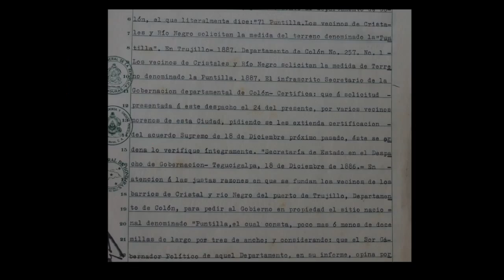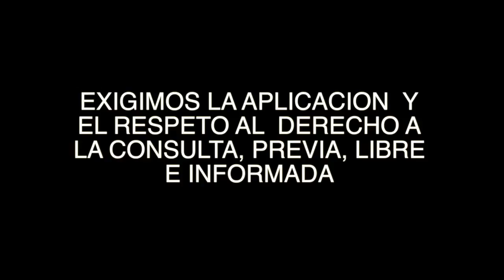Las ZEDE y amenaza de relocalización comunidad Garífuna Puerto Castilla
Las ciduades modelo en Honduras fueron declaradas inconstitucionales en octubre del 2012, para dicembre del mismo año el poder legislativo procedió a defenestar la Corte Suprema de Justicia (12-12-12), y para el 2013 fueron resucitadas bajo el nombre de Zonas de Empleo y Desarrollo Económico (ZEDE). Con la implementación de la ZEDE en la bahía de Trujillo se ha comenzado a iniciar un proceso de desalojo de Puerto Castilla, comunidad que ha sido relocalizada en dos ocasiones. Los habitantes de Castilla manifiestan su rechazo al posible desalojo.